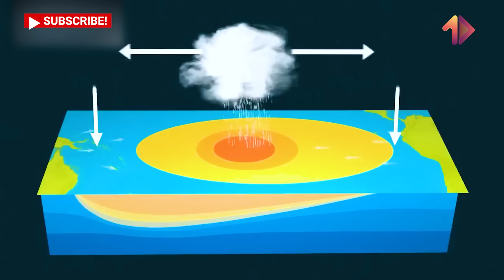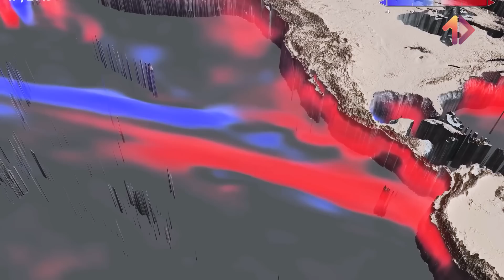El Nino - hỏa ngục nhân gian, ngày tàn nhân loại sắp đến? | MỘT VIDEO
Vũ trụ
Nasa
hệ mặt trời
hành tinh
Mặt trăng
Mặt trời
El nino

+ Xem thêm
caocuongvu
Davo's Lingo
- Tham gia làm hội viên của MỘT VIDEO để được hưởng đặc quyền nhé: